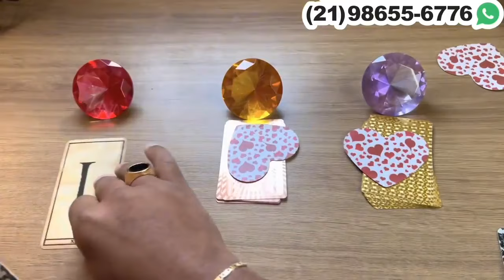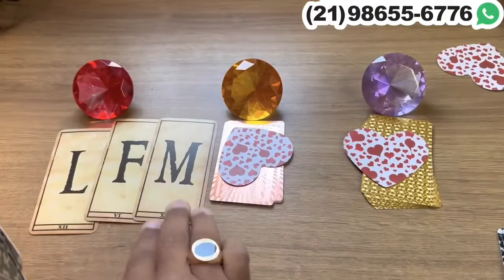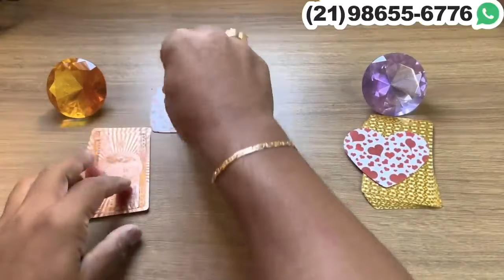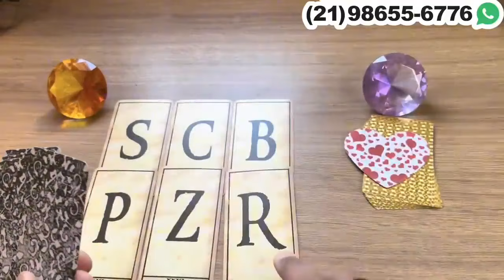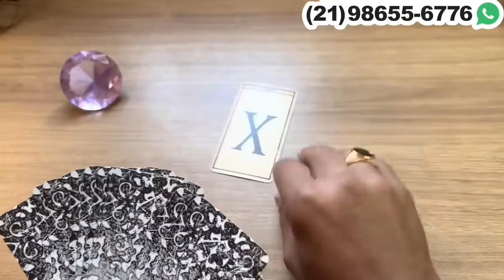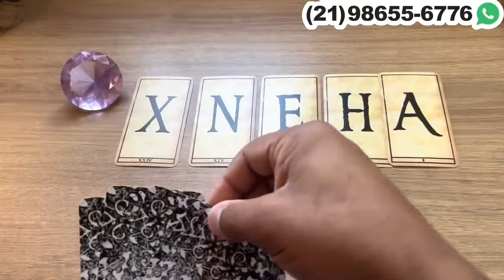🔮ELE(A) PERCEBEU QUE TENTAR TE ESQUECER É INÚTIL! | Tarot Responde 💘